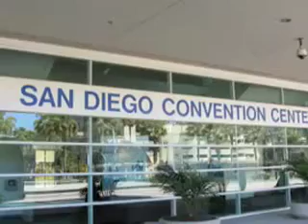AACR: One Drink a Day May Increase Risk of Breast Cancer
Jasmine Lew, University of Chicago

SAN DIEGO, April 15 -- The risk of hormone-sensitive breast cancer increases significantly with as little as one alcoholic drink daily, a large epidemiologic study has indicated.